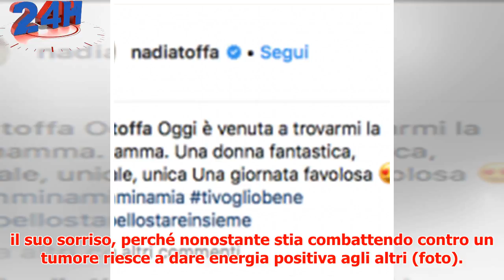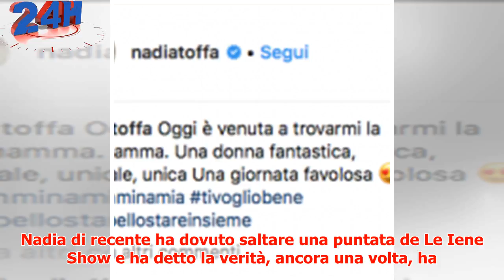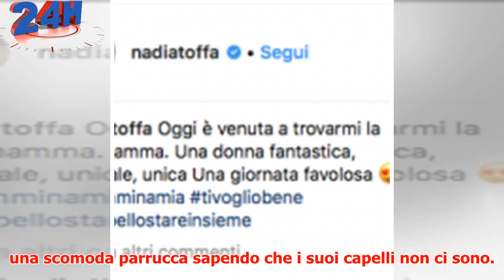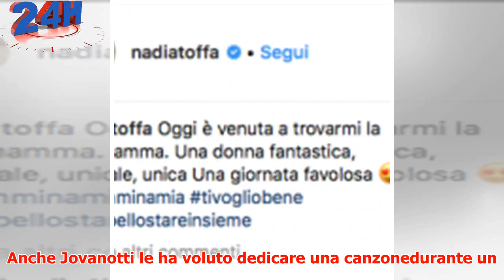Nadia Toffa con la sua mamma, entrambe con il sorriso e tanta forza per combattere (Foto)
► Nadia Toffa divide il web ma sono molti di più quelli che la ringraziano per la sua forza e per il s...